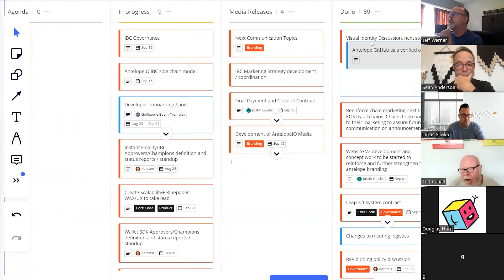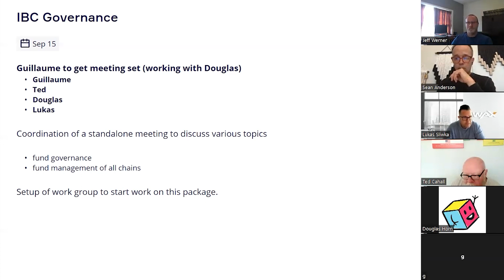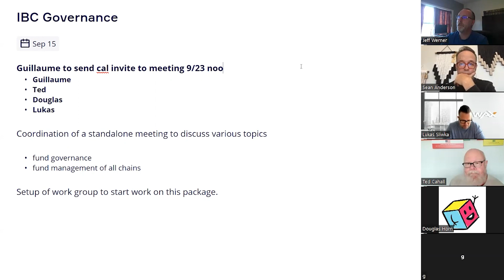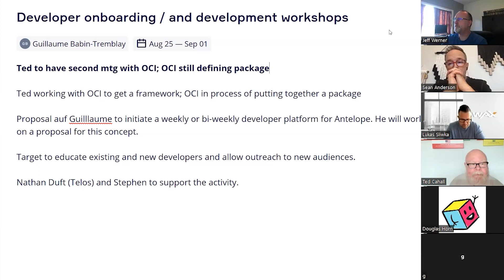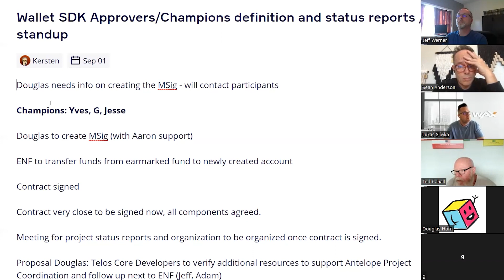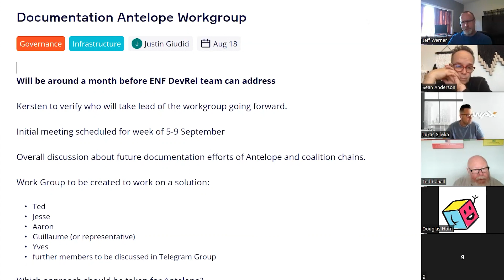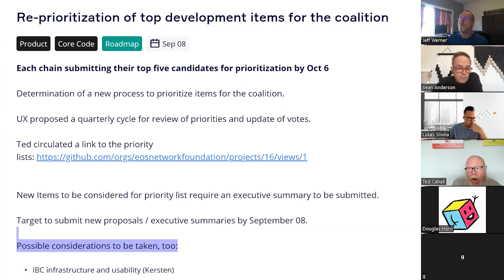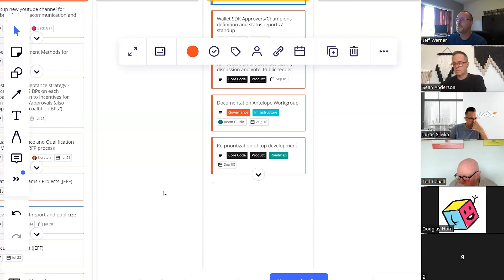Antelope Coalition - September 22nd, 2022 Meeting | EOS, TELOS, WAX, UX Network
The Antelope coalition discusses the progress on IBC governance, developer onboarding and workshops, Wallet SDK approvers, RFP secure contract library and much more!

00:00:00   Start
00:00:20   Antelope Github Verified
00:00:36   IBC governance
00:05:02   AntelopeIO IBC sidechain model
00:05:17   Developer onboarding / Development workshops
00:06:34   Instant Finality / IBC approvers / champions
00:07:35   Scalability+  Bluepaper
00:07:58   Wallet SDK approvers / champions
00:09:33   RFP Secure Smart Contract Library
00:10:22   Documentation Antelope workgroup
00:11:15   Re-prioritization of top 21 items for the coalition
00:15:57   End